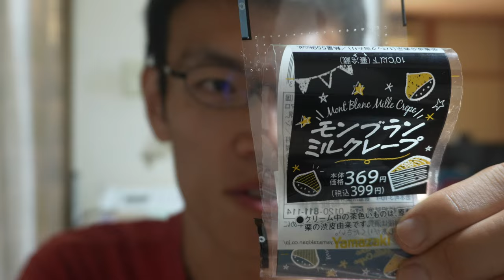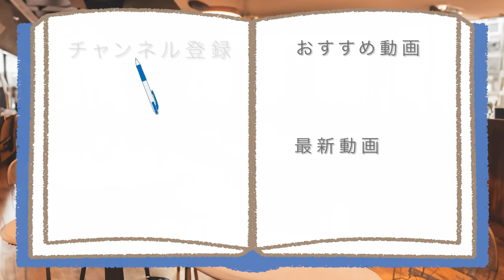ローソンで見つけたケーキ色々食べてみた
【秋の味覚も感じられます】
久しぶりに行ったローソンで、
見つけたいろんなケーキを食べたら、
秋の味覚も感じられました。

アマゾンほしい物リスト↓